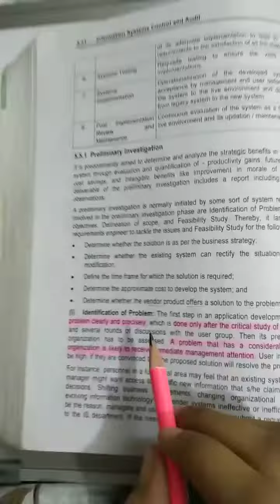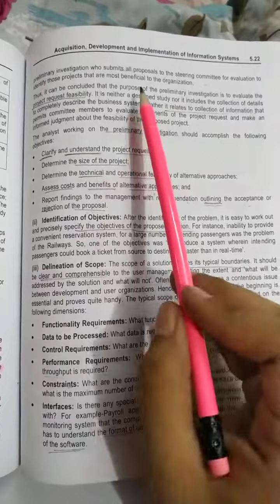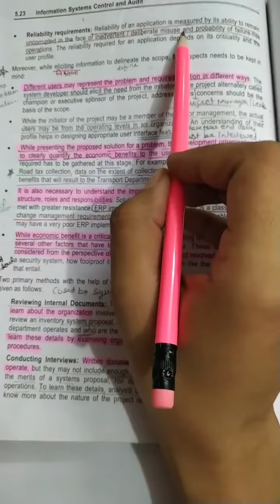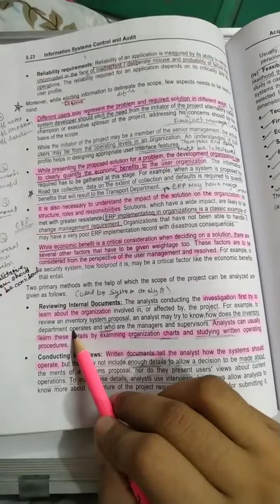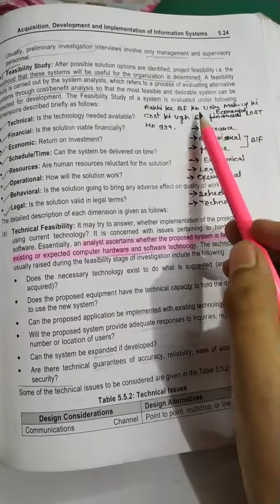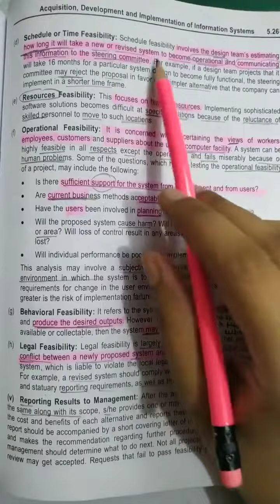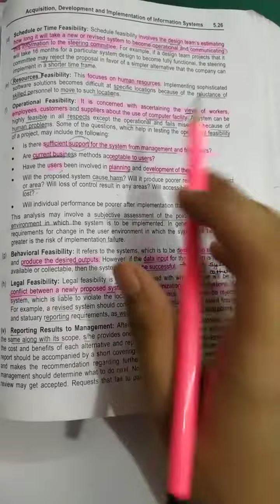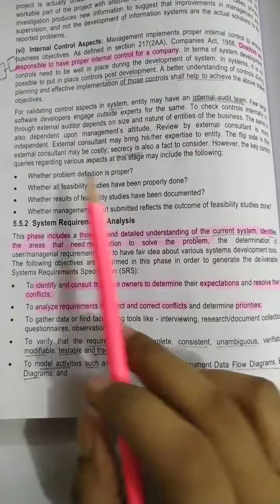ISCA, Chapter-5, Part-1, CA-Final May 2019.